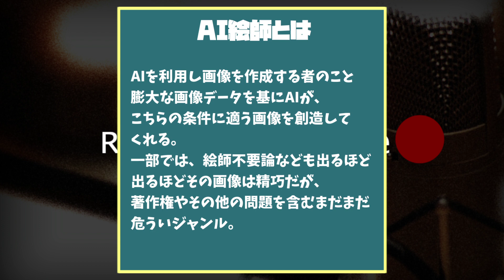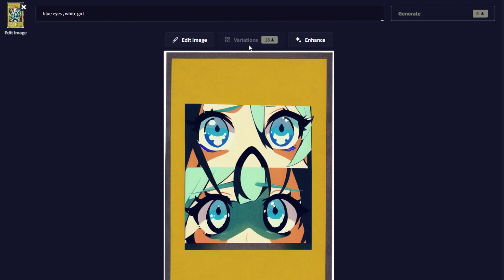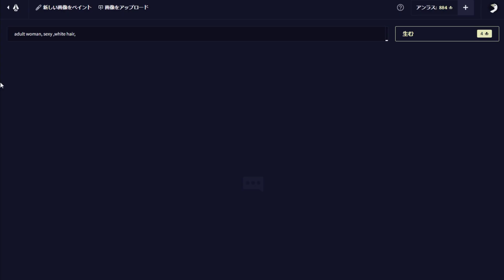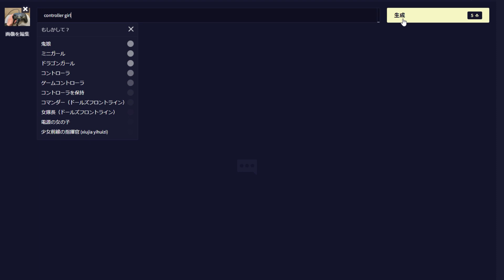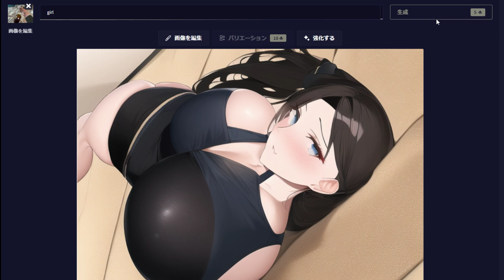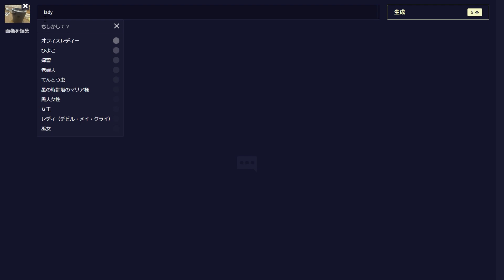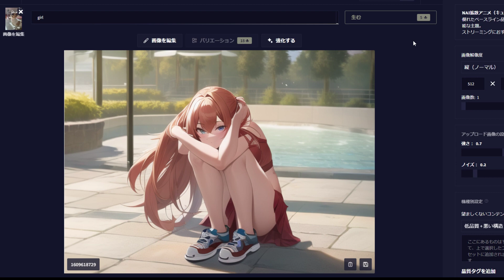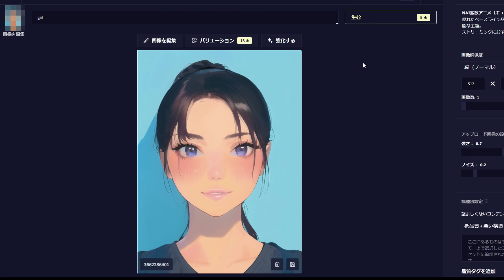私物を女体化しスケベの新境地を開拓してみた。